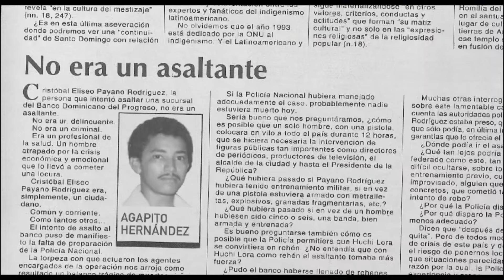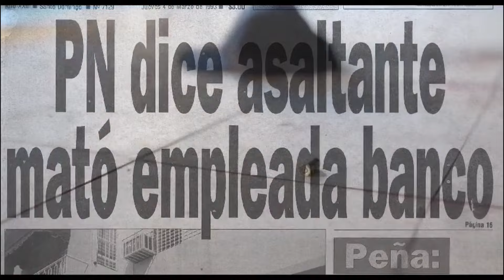Asalto en Progreso - Tráiler ( Cine Dominicano )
Inspirado en los hechos reales del asalto a la sucursal del Banco del Progreso, en la avenida Independencia de Gazcue, el 1 de marzo de 1993